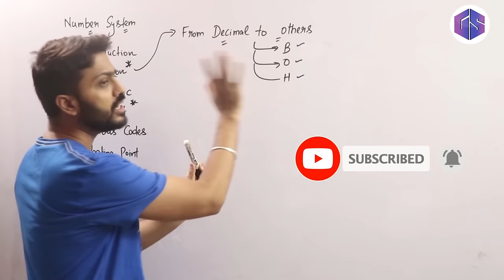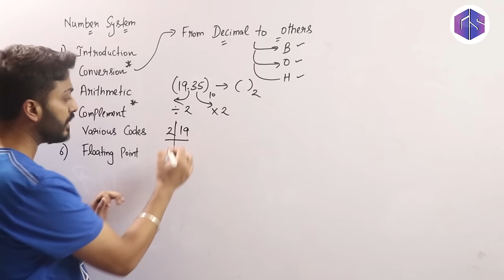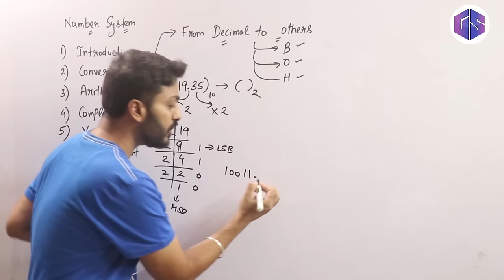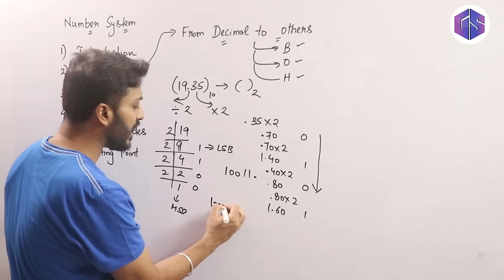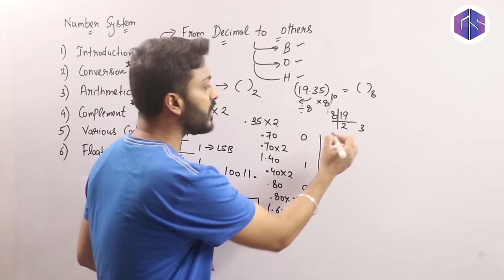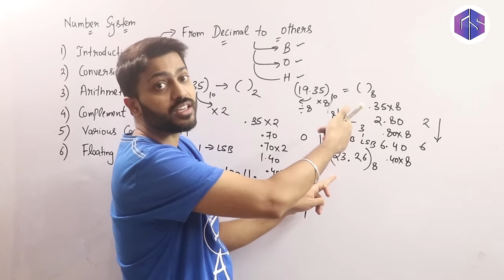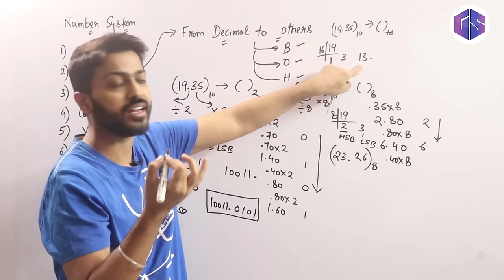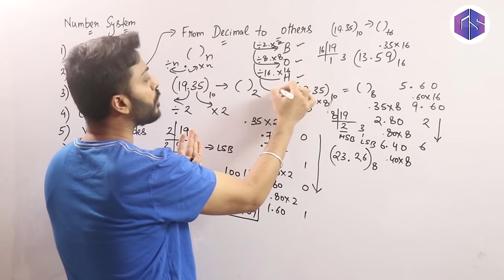Lec-2: Convert Decimal to Any Other Base(Binary, Octal, Hex etc) | Number System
00:00 – Introduction
01:00 – decimal to binary
04:04 – decimal to octal
06:01 – decimal to hexadecimal
07:29 – conclusion

Converting a number from base 10 (decimal) to another base involves dividing the number by the new base and keeping track of the remainders.